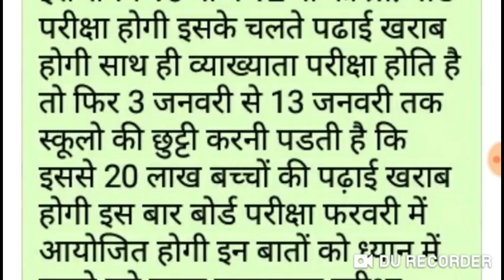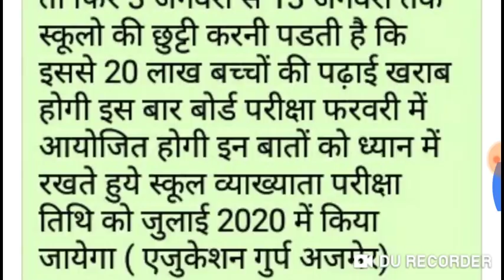1stग्रेड परीक्षा तिथि // लो आ गयी खुशखबरी // परीक्षा तिथि 100% बदलेगी // 11:20 की ताजा खबर ##